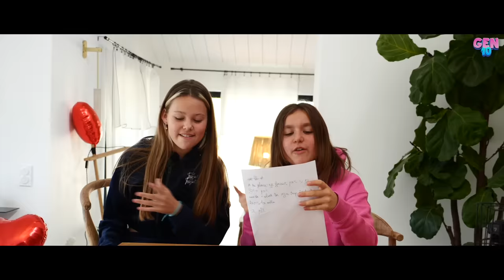C'EST FINI ENTRE NOUS AVEC EMMIE ! - GEN'10 ÉPISODE #2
💖Salut les amis aujourd'hui on se retrouve pour le premier épisode de GEN'10 , la première télé réalité 100% ado !
Nos candidates Emmie et Lily-Rose deux jeunes influenceuses accros au réseaux vont se retrouver seules dans une villa et devront réussir les nombreuses éprevues proposées par la mystérieuse voix de la maison !
A la suite de ces challenges elles pourront gagner ou perdre du temps à passer sur leur téléphone 🎬😄
Bon visionnage et n'oubliez pas, la villa n'en a pas fini avec vous ! 💖

cadrage et montage: All vision production
direction artistique: Damien Chicot
directrice de la photographie: Valérie PNR
directeur logistique: Christophe PNR
costumes et maquillage: Barès Passe production
candidates: Emmie et Lily-Rose
figuration: Jade A.M.C
enregistrement studio et mastering: 2ti production
booker : Papa Pink
graphisme: Jeremy Simon
supervision et réalisation: Esteban

un concept original de Esteban